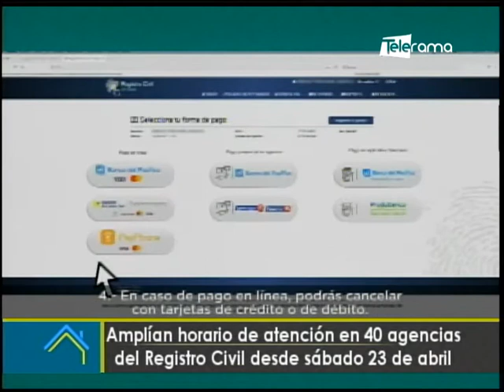Amplían horario de atención en 40 agencias del registro civil desde sábado 23 de abril